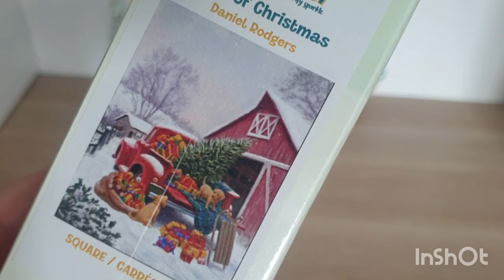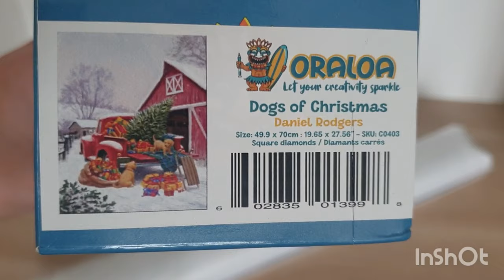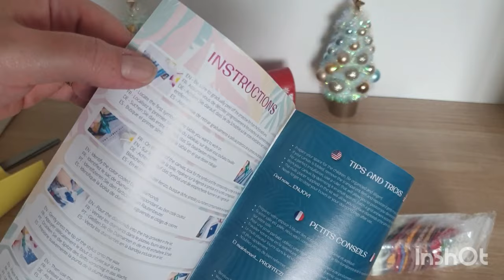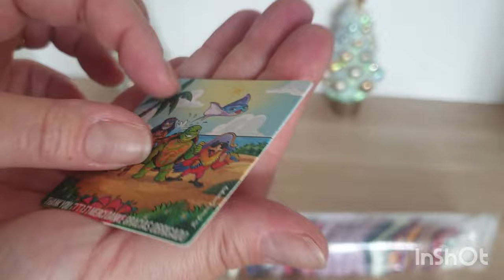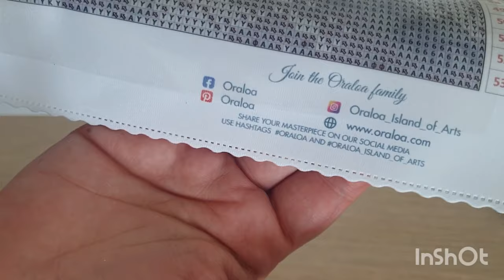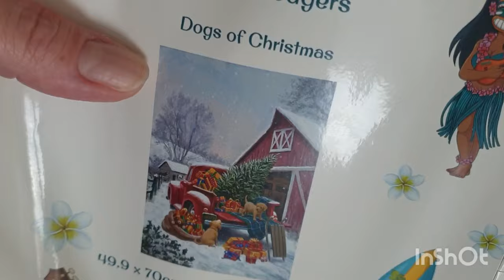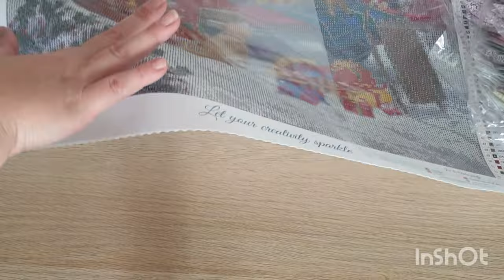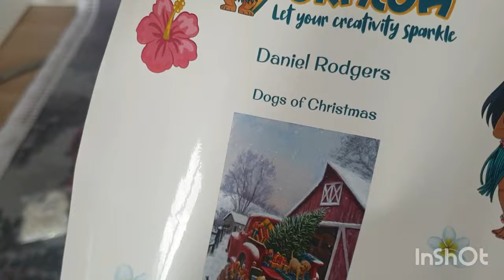Oraloa 🎄Christmas Sneak peek 🤗🥰🎄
chaîne de Pauline @mamzletsesloisirs